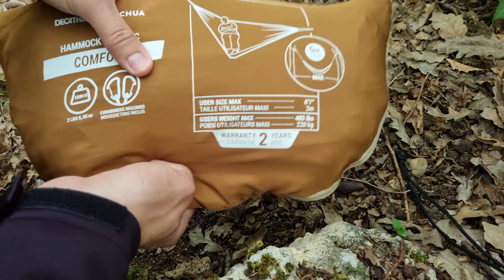Двуместен хамак от Decathlon | Quechua Comfort Hammock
Днес ще разгледаме на бързо един нов хамак, с който се сдобих на марката Quechua. Отдавна си търся такъв, но колкото пъти съм бил в Decathlon никога не ги е имало в наличност. Вчера отидохме до там напълно случайно имаше две останали бройки.